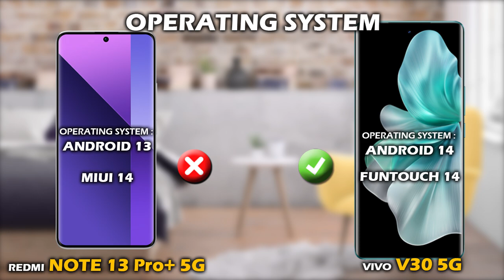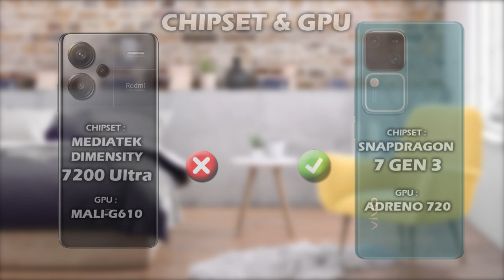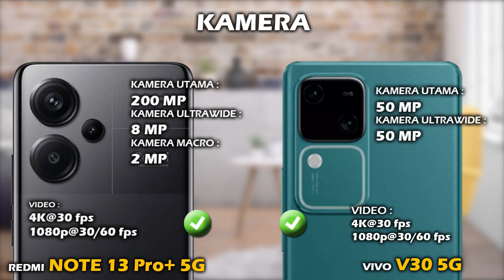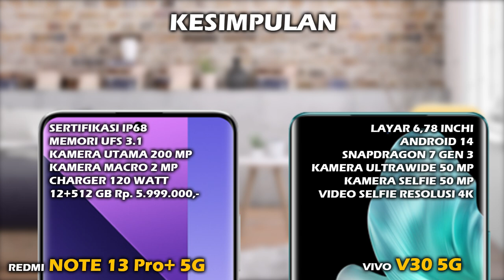MENDING MANA? XIAOMI REDMI NOTE 13 PRO+ 5G VS VIVO V30 5G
Halo teman, di video ini kita akan lihat perbedaan harga dan spesifikasi XIAOMI REDMI NOTE 13 PRO+ 5G vs harga dan spesifikasi VIVO V30 5G, apa aja perbedaan antara  hp XIAOMI REDMI NOTE 13 PRO+ 5G dan hp VIVO V30 5G, lebih bagus mana spek XIAOMI REDMI NOTE 13 PRO+ 5G atau spek  VIVO V30 5G? mending pilih XIAOMI REDMI NOTE 13 PRO+ 5G atau VIVO V30 5G ya? berapa harga hp XIAOMI REDMI NOTE 13 PRO+ 5G dan berapa harga hp VIVO V30 5G? yuk kita lihat videonya sampai selesai.